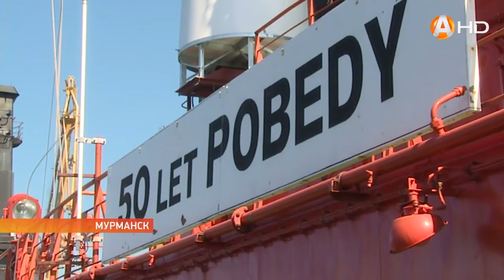В арктические круизы туристов повезёт ледокол «50 лет Победы»